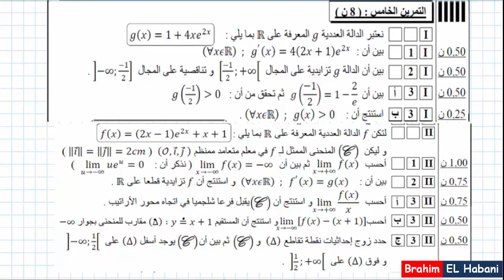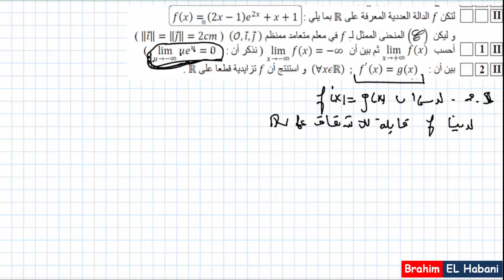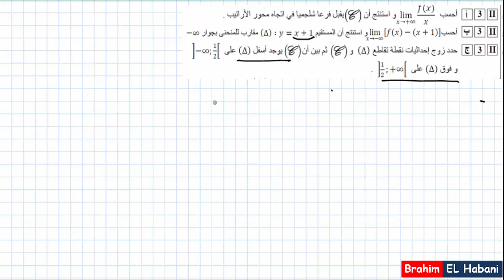باك 2010|علوم تجريبية |د الاستدراكية |دراسة دالة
Niveau: 2BAC
تصحيح الامتحان الوطني - باك 2010 الدورة العادية شعبة العلوم التجريبية
Prof : EL Habani Brahim
m